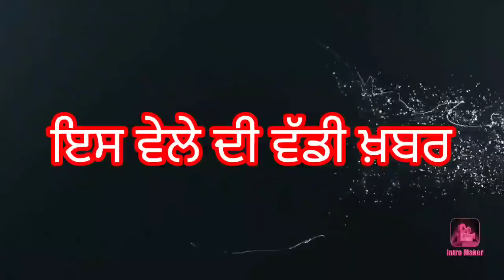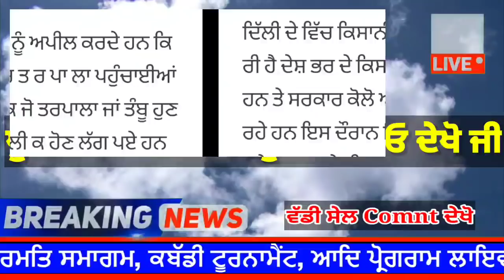punjabi news today live - Punjab News Tv - ਇਸ ਵੇਲੇ ਦੀ ਵੱਡੀ ਪੰਜਾਬੀ ਖਬਰ